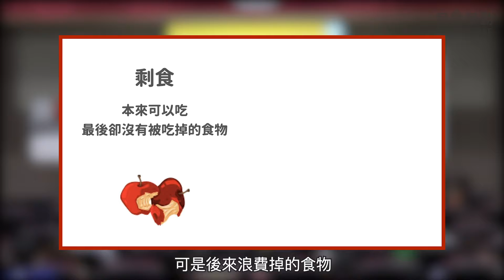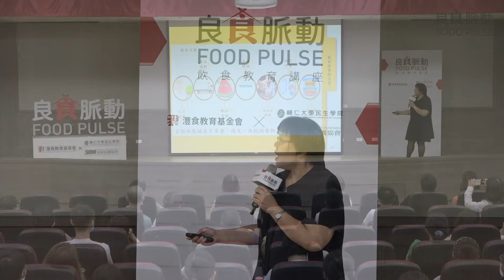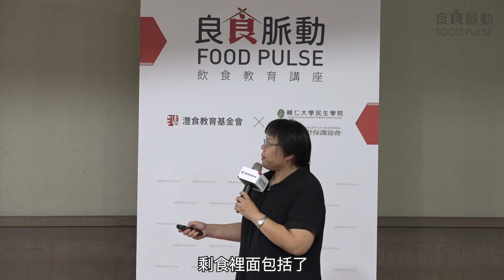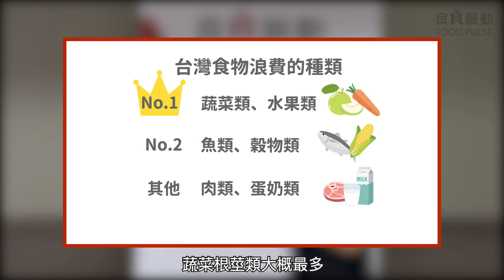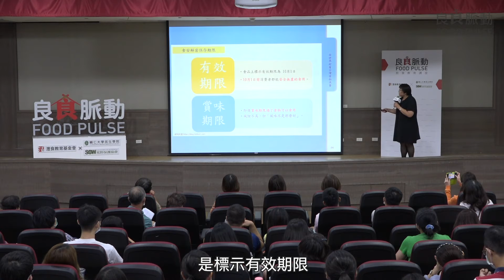品格養成 從惜食開始-看不見的食物浪費(上)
專家/輔仁大學副教授兼系(所)主任 柯文華
主講內容：
人、食物與生態有著密不可分的關係，友善土地的耕作方式能重現生物豐饒的樣貌、恢復自然生機。
農友在種植端辛勤耕植，而在消費端的你，從採買到烹煮的行為中，怎樣減少食物浪費與養成下一代零剩食的好習慣？
讓灃食與你分享，如何透過教育交給孩子善待大地、珍惜食物的人生觀！

主講大綱：
1. 剩食的定義、產生因素
2. 各國食物浪費
3. 有效期限與賞味期限

【延伸知識知多少】
1. 剩食與廚餘的定義？
2.外食族如何避免食物浪費？
3.如何聰明管理冰箱？
4.骨頭該丟廚餘還是一般垃圾？
5.菜尾湯是什麼？